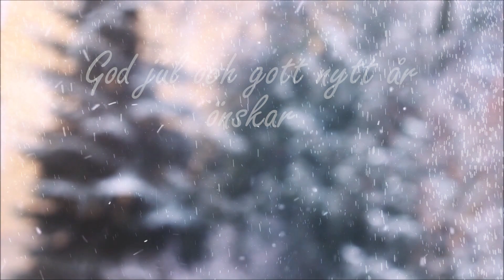Lucka 24 - God jul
Från oss alla till er alla - En riktigt god jul!
I Arvika kommun jobbar ungefär 2 700 människor inom närmare 300 olika yrken. Tack för allt ni gör!